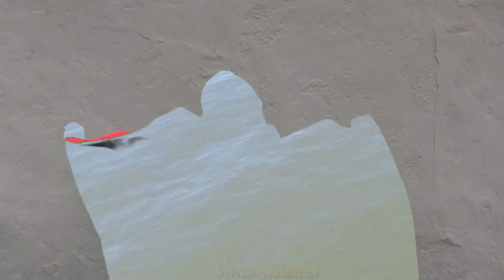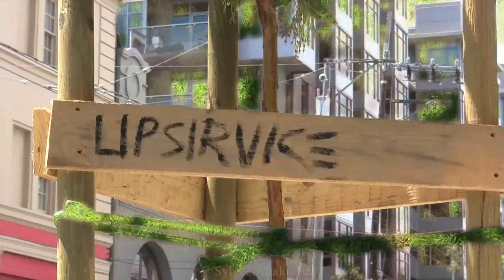THE CAPE EXPERIMENTS by Sylvia Toy 08 01 © 2016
Second pass at this footage, incorporating B-Roll shot in various places in San San Francisco. Directed by my husband and frequent collaborator, Michael Lewis. Having never before tried to greenscreen images in real environments - especially not outdoors in San Francisco, which is so beautiful and green for an urban area - I am very pleased with the clips Mike Lewis and I shot today of "The Cape." There are stories to be made and our experimentation will help me find some of them.

[Sylviatoyindustries is an award-winning actor/filmmaker/performance artist, internationally exhibiting video art since 2008 and selling performance art on Amazon since 2013. Her CV,